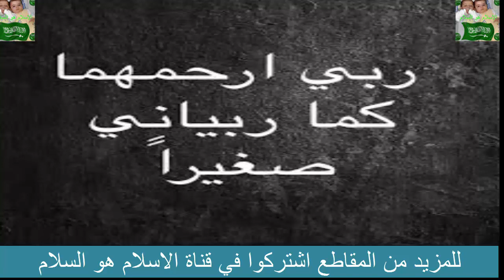شاب يراقب أمه التي في دار المسنين فيشاهد شيئ جعله يصاب بالذهول ؟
شاب يراقب أمه التي في دار المسنين فيشاهد شيئ جعله يصاب بالذهول ؟الاسلام